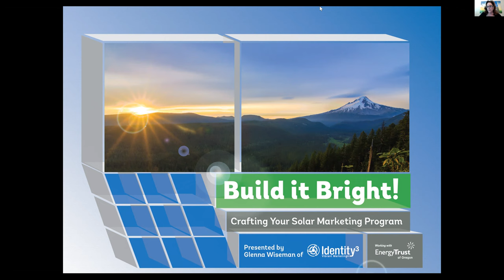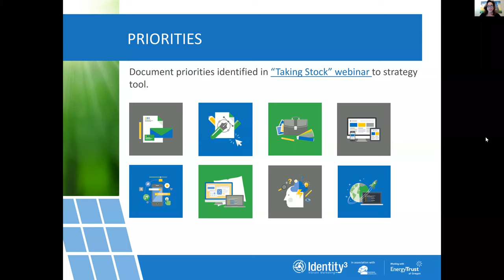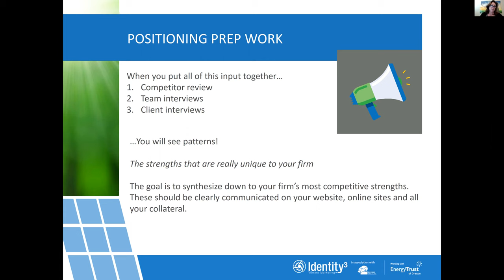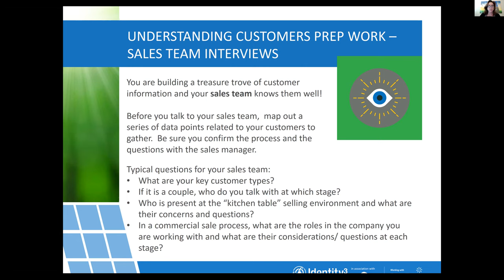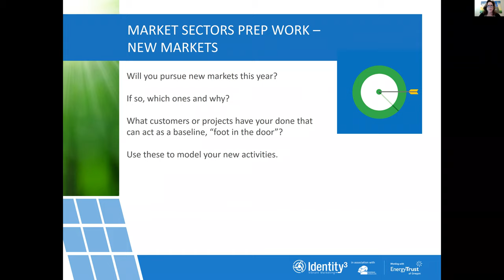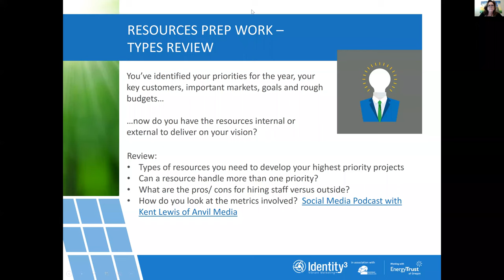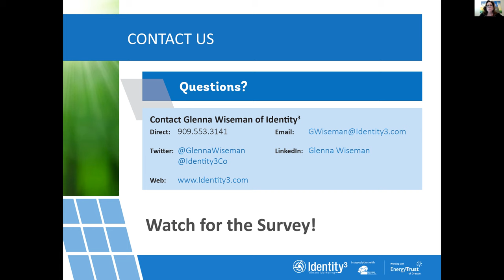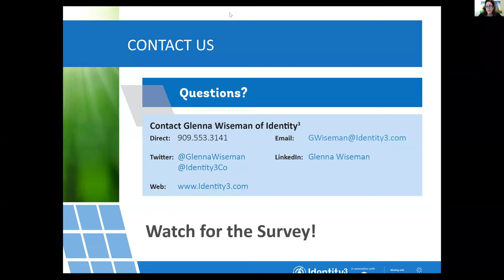Mapping Strategy Marketing Solar Webinar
The "Mapping Strategy: Engineering Your Marketing Success" webinar is the second topic in the ongoing "Build It Bright" marketing solar training series. The training series is facilitated by Glenna Wiseman, of Identity3, a nationally recognized solar marketing expert working with Energy Trust of Oregon.

Energy Trust is an independent nonprofit organization dedicated to helping utility customers benefit from saving energy and generating renewable power. This solar marketing training series for installers is part of the nonprofit’s ongoing efforts to reduce solar costs and increase solar installations in Oregon.  Trainings are available to solar contractors at no cost. Contractors installing systems throughout the U.S. are also welcome to participate at no cost.

The webinar will help you identify goals, create a road map to track the strategy delivery and ROI of your solar marketing program, develop internal resources; best practices for hiring outside resources, and identify new markets for company growth. It features special guest Jeni Hall, solar project manager for Energy Trust.

For more details and to RSVP for future webinars go